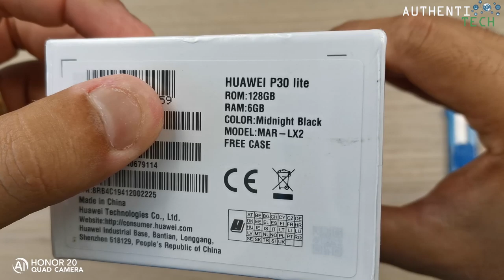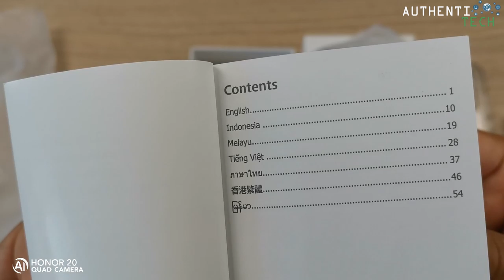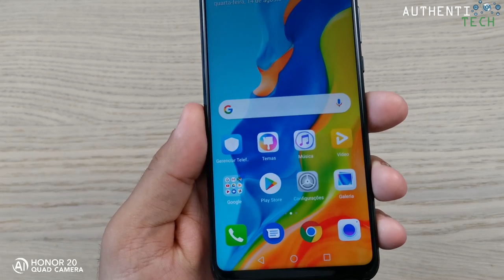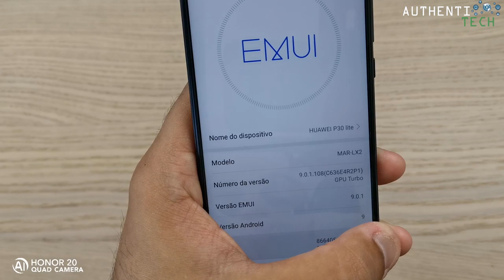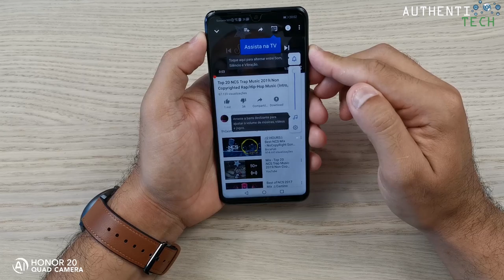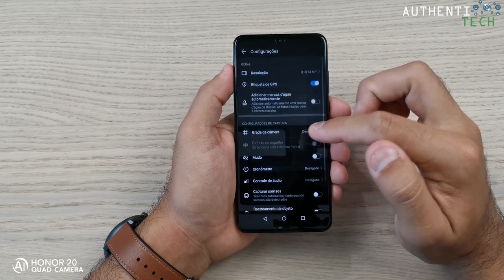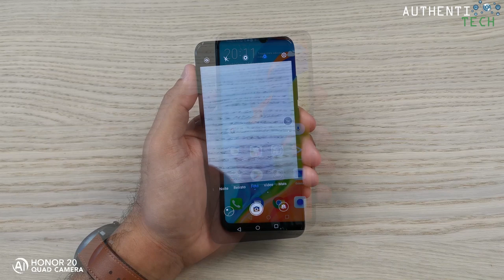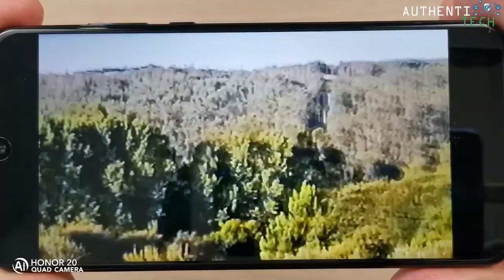★ Huawei P30 Lite - Sorteio, Unboxing e Primeiras Impressões